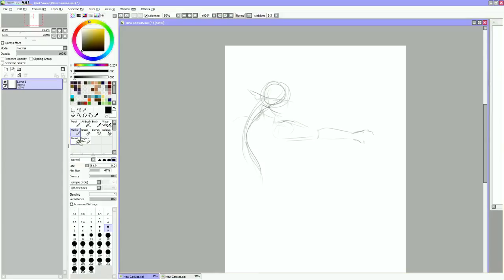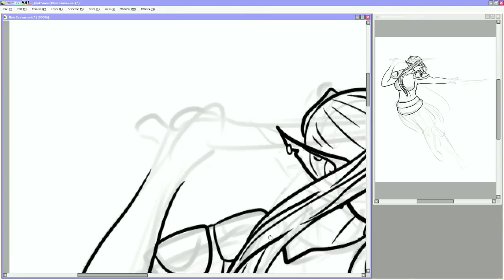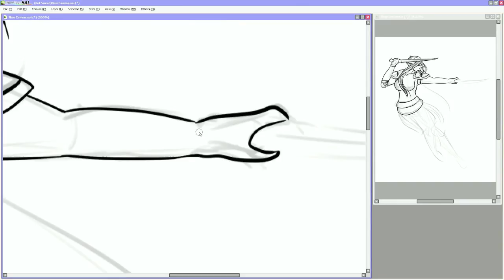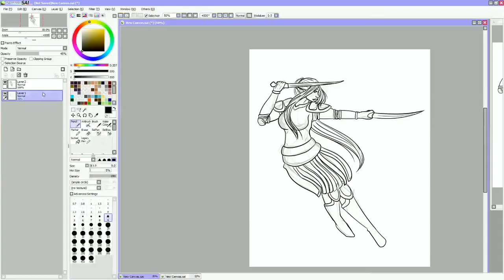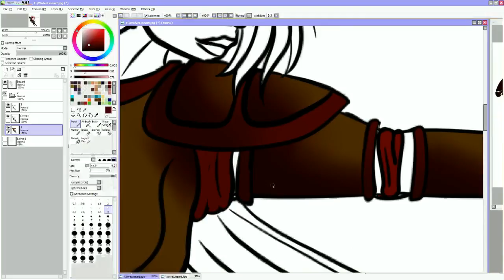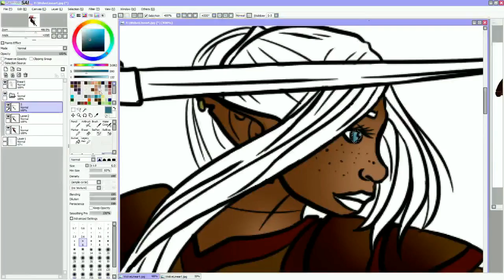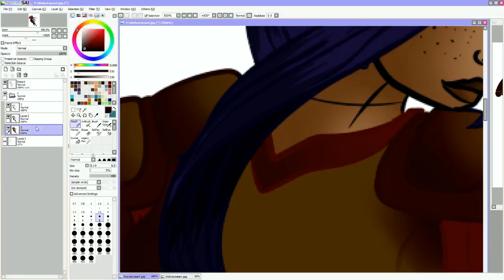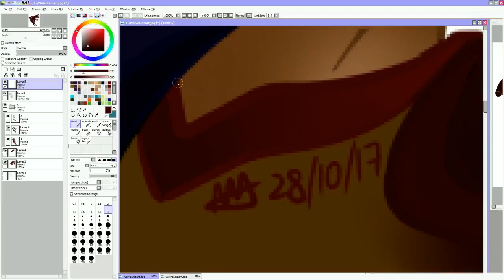Wolve of Blades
Wanted to draw some more of my favourite warden!